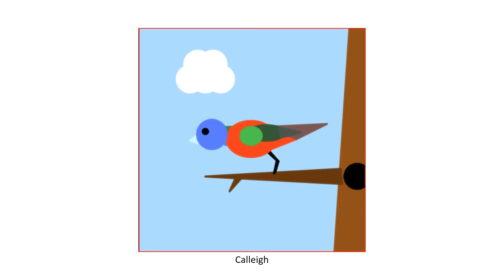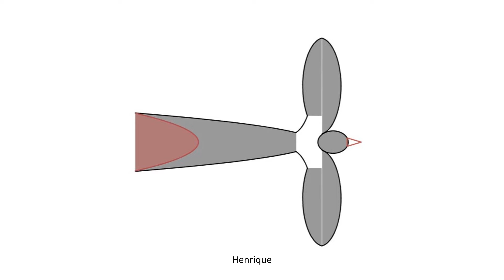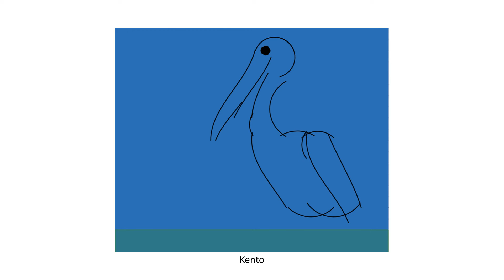Migratory Birds - International Dot Day 2022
Students at Renton Prep Celebrate International Dot Day 2022 with migratory bird art using the circle equation, ordered pairs and polygons with the Desmos calculator.